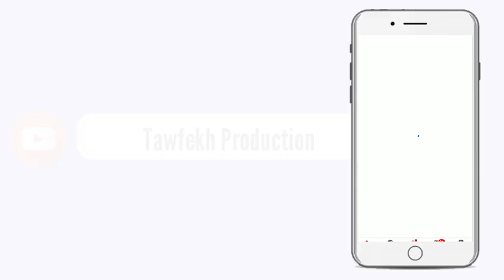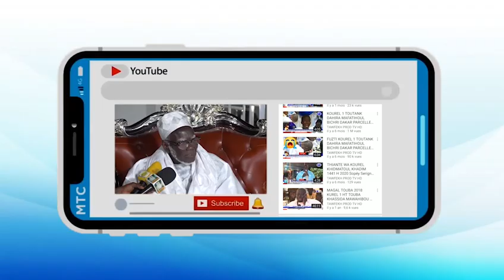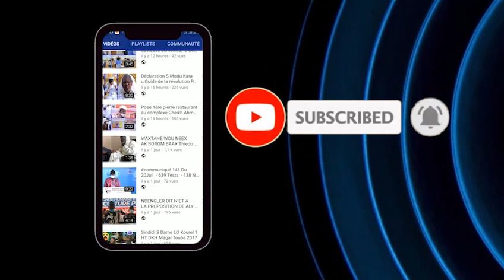Conférence Pape Ngagne Ndiaye Theme Ana fann la nu Koronaa bi jëme